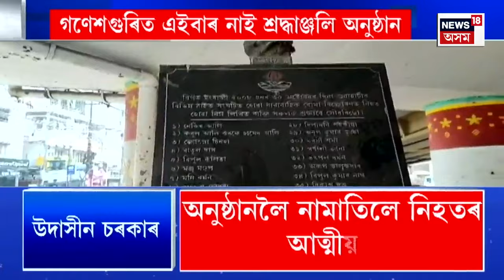Assamese News | 2008 Assam serial Blastৰ ১৬ বছৰতে পাহৰিলে নেকি ৰজাঘৰীয়াই?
Assamese News | 2008 Assam serial Blastৰ ১৬ বছৰতে পাহৰিলে নেকি ৰজাঘৰীয়াই?  ২০০৮ চনৰ আজিৰ দিনটোতে সংঘটিত হোৱা বোমা বিস্ফোৰণত প্ৰাণ হেৰুৱাইছিল বহুজনে। সেই দিনটোতে প্ৰতিবছৰে মৃতকসকলক সুঁৱৰি চৰকাৰে গণেশগুৰিত শ্ৰদ্ধাঞ্জলি অনুষ্ঠানৰ আয়োজন কৰি আহিছিল। যি অনুষ্ঠানত বোমা বিস্ফোৰণত প্ৰাণ হেৰুওৱাসকলৰ পৰিয়ালৰ লোকে আহি চাকি জ্বলাই শ্ৰদ্ধাঞ্জলি অনুষ্ঠানত অংশগ্ৰহণ কৰিছিল।